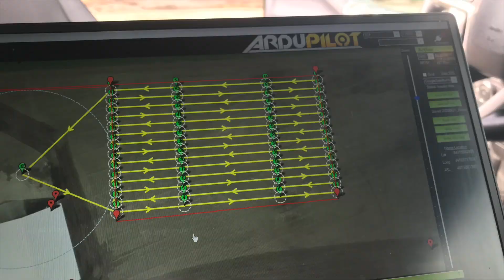Drone Penergetic Spraying || SHORT VERSION || Precision Crop Tech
June 21.2020 was Fathers Day, and we had fun flying.
We only did a demonstration of 2 acres, a square plot.  We also did 1 round circle.
the stuff we sprayed was a product called penergetic P.  We did several plots around the farm to see if our soils would benefit from this spray.

i’ve done a video on the penergetic a few videos back.
it was done with a custom 80ft sprayer.

Mark Vendrig
Director of Precision Crop Tech